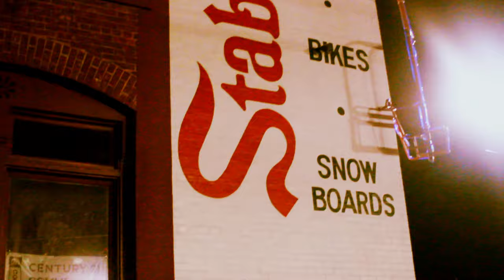Dead By Daylight: Chronicles TEASER TRAILER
Prepare to meet your death.